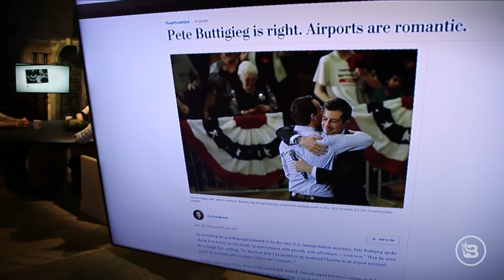Sorry, Abe! Abolishing Slavery Isn't WOKE Enough for CA School | The News & Why It Matters | Ep 685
A San Francisco school district is considering changing the name of Abraham Lincoln High School because of Lincoln's past. If abolishing slavery isn't enough to name a school after you, what is? Local chapters of Black Lives Matter are threatening revolt due to questionable finance choices by the national arm. Michigan Gov. Gretchen Whitmer uses Santa Claus as leverage to convince children to follow her lockdown rules. Negotiations for another stimulus package are in the works. Will the Republicans and Democrats reach an agreement? The push to recall California Gov. Gavin Newsom is growing. Is this the end of his political career? And lastly, the Washington Post rushed to Pete Buttigieg's defense after he made a statement on airports being romantic.

The FBI calls home title theft one of the fastest-growing white-collar crimes. to see if you’re already a victim and don’t know it.